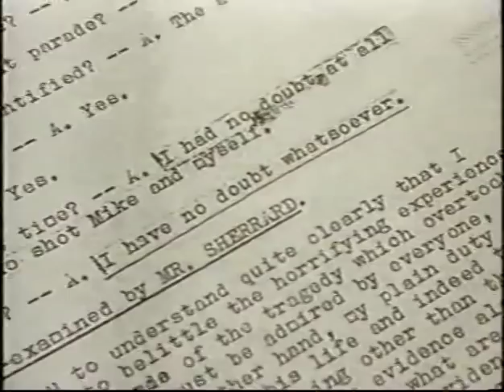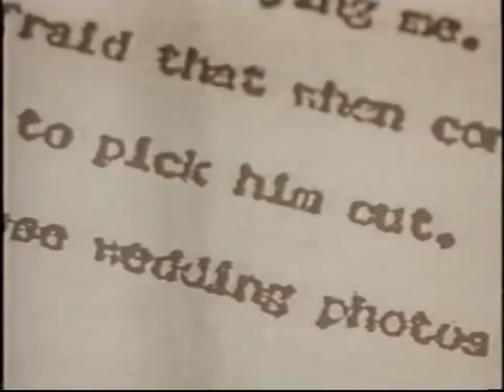A6 Murder - Mystery of Deadman's Hill, Chapter 5 of 13 (The A6 murder)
Mystery of Deadman's Hill.
Voiceover of James Hanratty letter to his mother ; Case referred to Bedford ; Opening of trial in January 1962 ; John Skillett, Edward Blackhall and James Trower ; Valerie Storie ; Michael Sherrard interview ; Valerie Storie interview Panorama 1966) ; Police statements revealed for the first time.